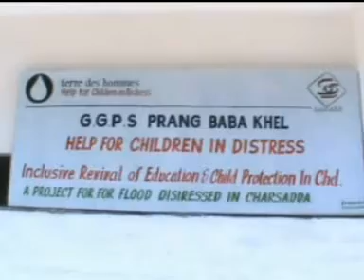Charsadda GGPS Baba Khail Sahara DF Uniform Taqseem